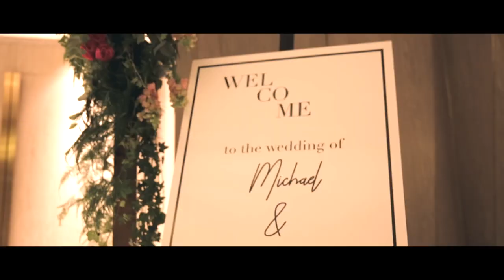FIVE The Palm Wedding | Sara and Michael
Wedding venue: Five Hotel The Palm
Wedding planning and decoration: The Purple Chair